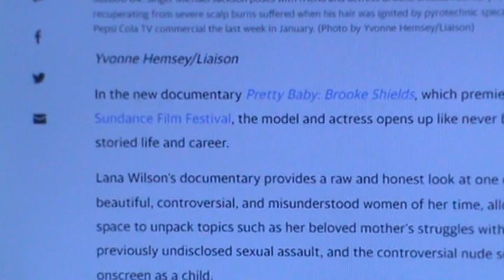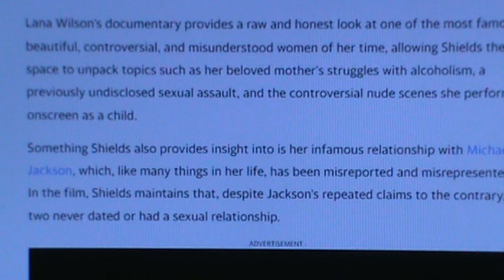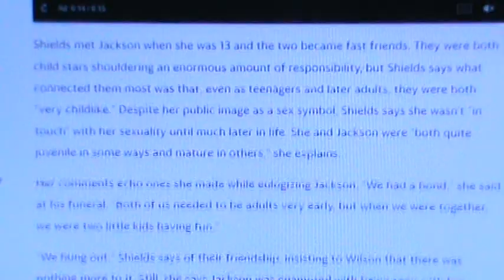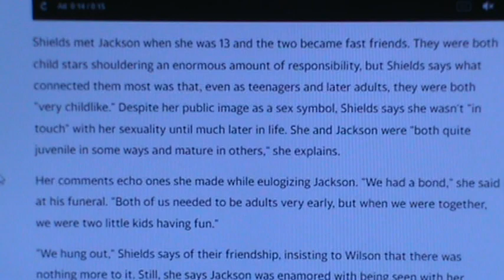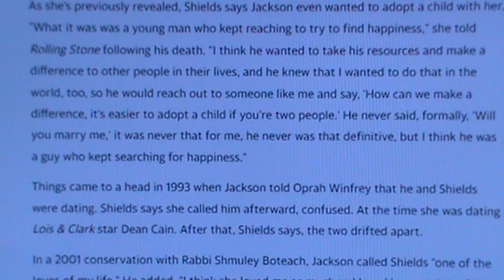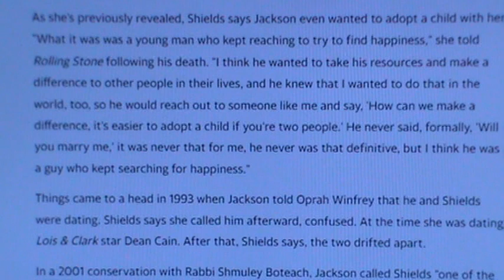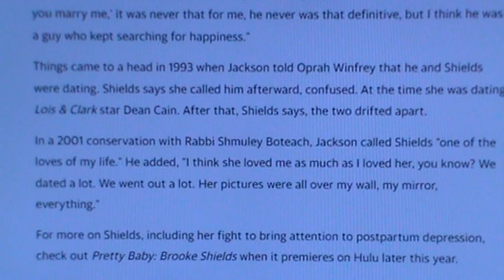BROOKE SHIELDS CONFIRMS SHE AND MICHAEL JACKSON NEVER DATED OR HAD ANY SEXUAL RELATIONSHIPS!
Brooke Shields Confirms in the Lana Wilson Documentary named Pretty Baby that Premiered at The Sundance Film Festival on Friday, that Her and Michael Jackson were just good Friends, and that Brooke Shields and Michael Jackson never Dated or had any Sexual Relationships. Michael Jackson is the Love Child of a 14 Year old Diana Ross and Her first Love Smokey Robinson. Michael was given to The Jackson Family so that Berry Gordy Jr. could turn His new young Artist Smokey Robinson into a Singing Star and create Motown Records. Michael Jacksons song Billie Jean is about Diana Ross telling a Young Michael Jackson that She was His real Mother when The Jacksons were living in Diana Ross's House after The Jackson 5 Signed to Motown and moved to Los Angeles. I have tried to get the Michael Jackson Moonwalking Community to deal with who Michael Jackson really was, but the Fans don't really care about Michael Jackson they only care about what Michael Jackson can do for them.  @Michael Jackson   @Diana Ross   @Smokey Robinson   @The Jacksons   @Janet Jackson   @paris jackson   @Taj Jackson   @Film Family   @Michael Trapson   @Krista MJ   @MoonwalkingKingdom   @German in Venice   @Danny Wu   @the detail.   @Hector Barjot   @MJFANGIRL TV   @ashley ann   @MJBUZZ317   @River Gibbs   @Nicholas Stohler   @TMZ   @Inside Edition   @Rolling Stone ​@vladtv @AshleySaysSo20